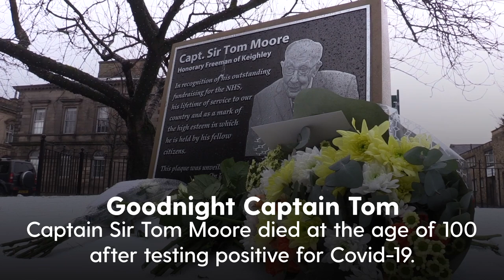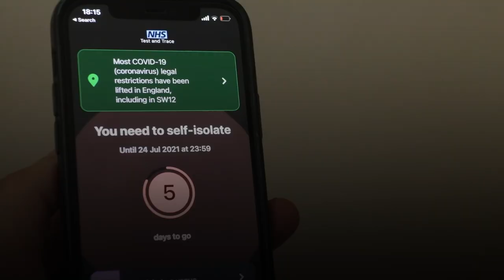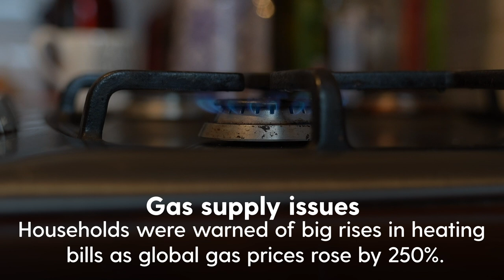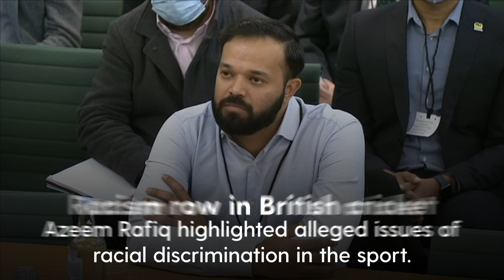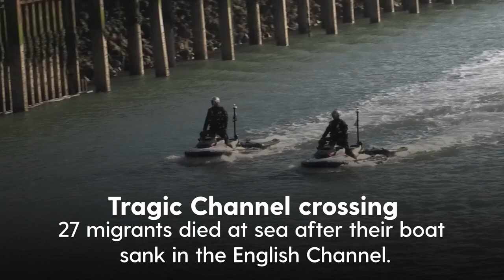2021 in review: The biggest news stories of the year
2021 was a year that started with a lockdown, saw huge political scandal, a vaccine rollout and a 20-year war coming to an end.

People across the UK have seen the delights of “freedom day” and then felt the frustration of the “pingdemic”.

In sport England made it to the final of the Euros, Emma Raducanu wowed the world and Wales won the Six Nations.

In the world of showbiz, James Bond finally made it to the big screen after a year of postponement, and Britney Spears was freed from her conservatorship after 13 years.